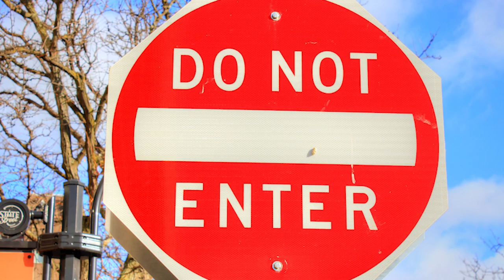Guide to Kingston: The Beaverton Digital Exclusive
Thinking of visiting the historic town you mostly know as being “on the way to Montreal”?